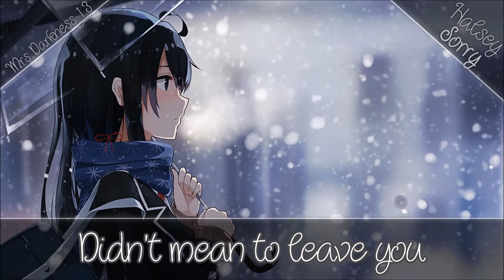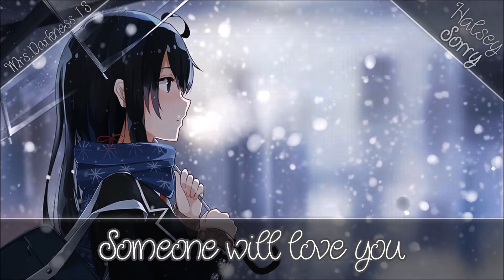▶ Nightcore → 「Sorry」|| Lyrics ♫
♫ Support The Original Artist:

↪︎ Song Name:
Halsey - Sorry

Sorry that I can't believe that anybody ever really
Ooh
Ooh
Ooh